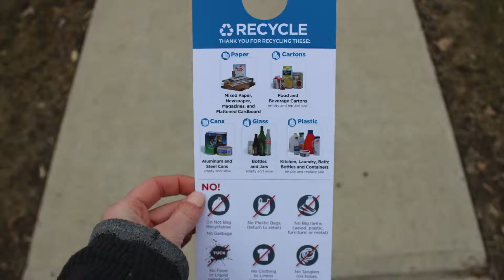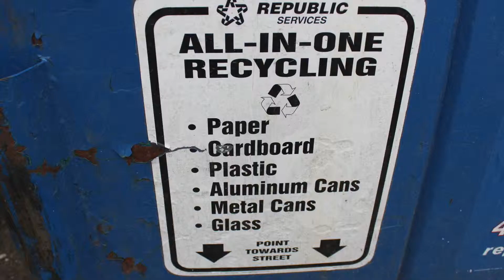Boosting Recycling Rates, Amherst DPW, Section 1, Group 9, April 27, 2019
We set out to educate students from UMass Amherst who live off campus about recycling in the hopes of boosting recycling rates in the town. We spoke to several different UMass students, including John Long and Julia Tsestos, about their knowledge of recycling. We also interviewed the Waste Management Coordinator from Amherst DPW, Mimi Kaplan, about what she thinks is most important when it comes to recycling. Thank you to all the students who spoke with us and especially Mimi Kaplan and Amherst DPW for your time and knowledge shared.

Das, S. K., Green, J. A., & Kaufman, G. (2010). Aluminum Recycling: Economic and Environmental Benefits. Light Metal Age.